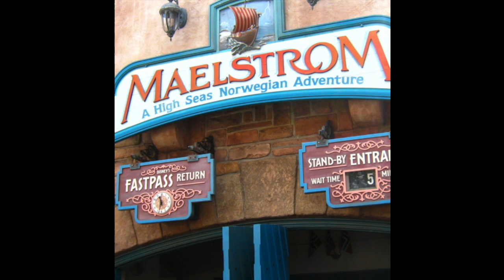October in Disney History